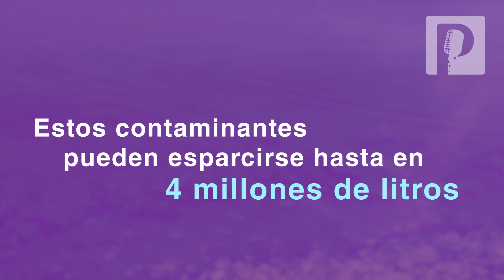Los bloqueadores solares afectan más de lo que crees a los ecosistemas marinos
Los protectores solares pueden contaminar más que ácido sulfúrico derramado en el mar...

¿Has notado qué componentes contiene?